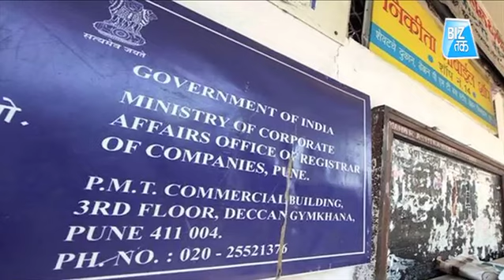अब नहीं चलेगा फर्जीवाड़ा!| Biz Tak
Continuing with its crackdown on "fly by night and dummy" entities through stringent KYC regulations, the government has made it mandatory for over 12 lakh active registered companies in India to upload all their particulars including details of registered offices in an e-filing to the government.
The Ministry of Corporate Affairs has notified the Companies (Incorporation) Amendment Rules, 2019, under which all companies registered before December 31, 2017,
are required to file eForm ACTIVE (Active Company Tagging Identities and Verification)-INC22A on or before April 25, 2019.